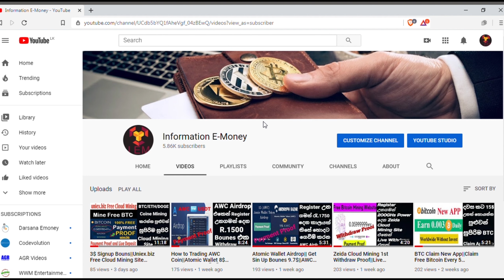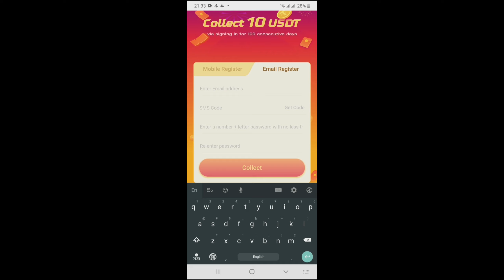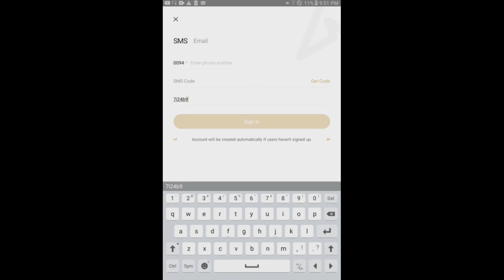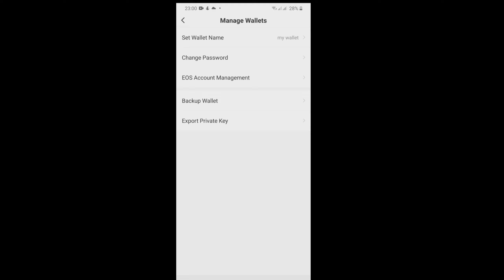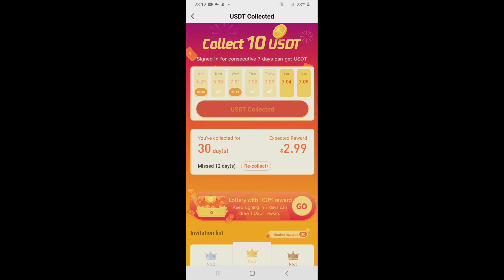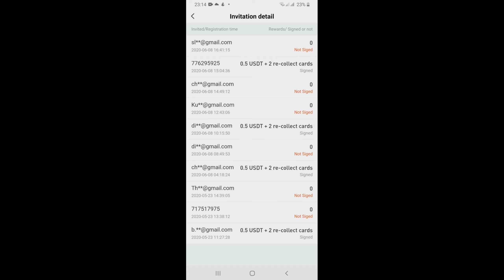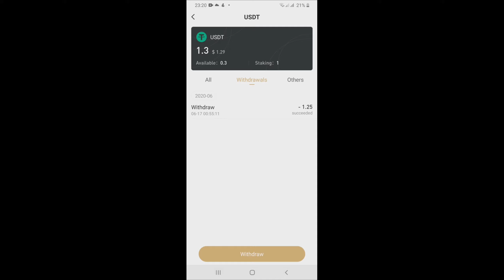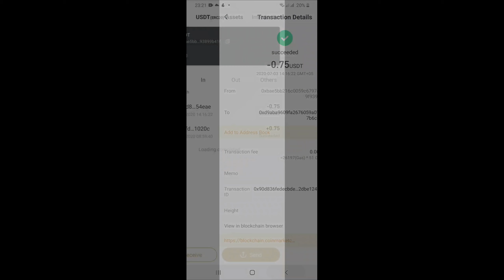Get Free Unlimited USDT😛😛||Atoken Payment Proof Received||100% Legic App ||Best USDT Earning App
Hello, Guys Welcome to Information E-Money Chanel in This Video.
   100% Legit USDT Earning App With Payment Proof 😛😛😛😍😍😍

Bitcoin,
Free Bitcoin,